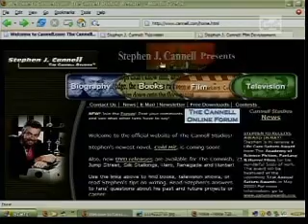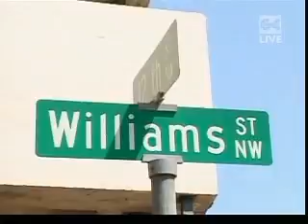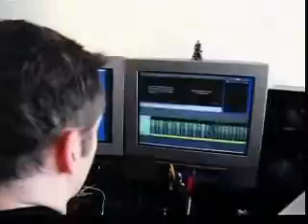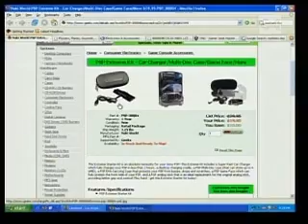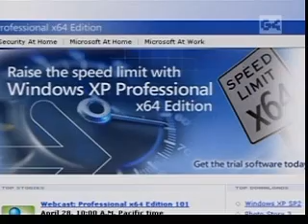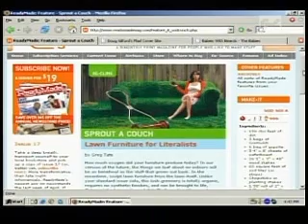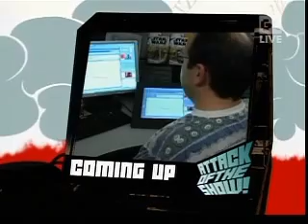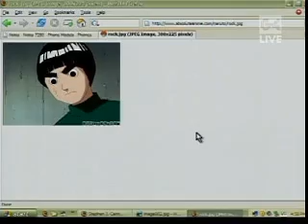Attack of the Show - Episode 20 (04/25/2005)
I've got my hands on some lost episodes. I'll be premiering them over the next few days.